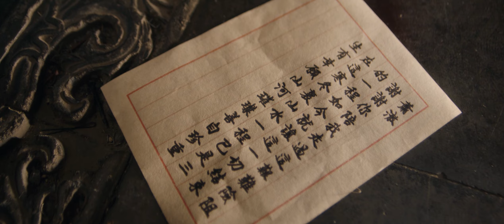Multi Sub《皇後的反擊》EP:10|皇帝出轨弟媳💔皇後借屍還魂變成弟媳😲不料王爺暗戀皇後許久❤‍🔥張晚意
《皇後的反擊》主演：軒晨
劇情：該劇講述了皇後王蘊慈被人謀害後重生爲端王妃-江錦璃，與端王蕭澈之間愛恨交織、夙願與真情交織的複雜故事。
【Queen's Counterattack】Starring: XuanChen, ShaoYuqi, ZhangWanyi, WangChuran, YangYang, HuYitian. Plot: The drama tells the complex story of empress Wang Yunci being murdered and then reborn as Princess Consort Duan - Jiang Jinli. There are intertwined love and hate, as well as intertwined long-cherished wishes and true feelings between Princess Consort Duan and Prince Duan Xiao Che.